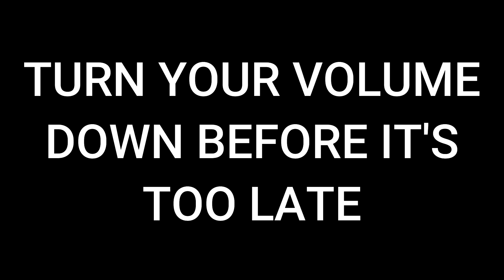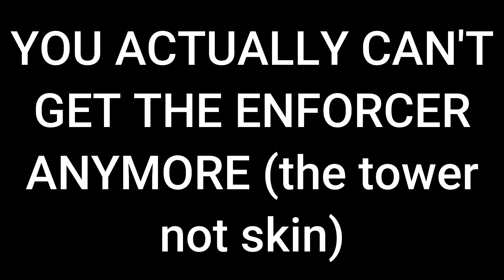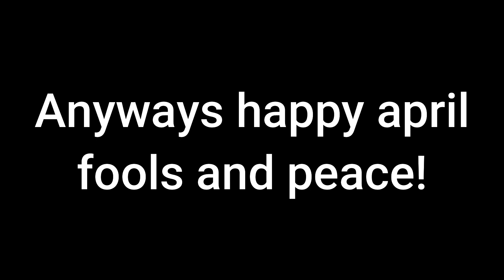HOW TO GET THE ENFORCER IN TDS NO CAP NOT FAKE 100% REAL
THIS IS NOT FAKE 100% REAL SO PLS DON'T SAY IT'S FAKE!1!1!1